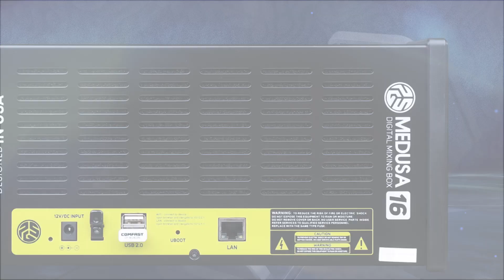Introducing the PSG AUDIO Medusa 16! 🎛️🔥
Elevate your audio setup with this compact, 19” rack-mounted digital mixing console. Designed for pros and beginners, the Medusa 16 features 16 remote-controllable mic preamps, 6 outputs, and 4 effects engines. With cross-platform compatibility across iOS, Android, Windows, and Linux, and support for up to 10 control devices simultaneously, it delivers exceptional audio quality with 24-bit/192kHz AD/DA conversion. Control via Wi-Fi and Ethernet for seamless integration. 🚀🎶